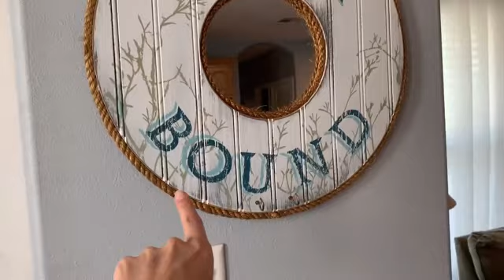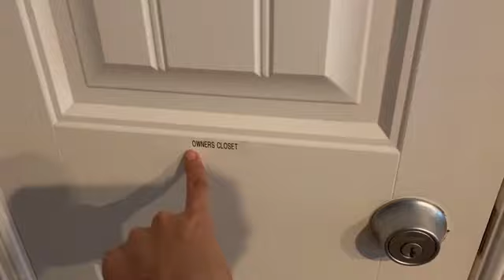HOUSE TOUR/CASA DE LA PLAYA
HOLA AMIGOCHAS Y AMIGOCHOS, CONOZCAN ESTA HERMOSA CASA DE PLAYA!
Hola, hola 😍 espero y disfruten el vlog de hoy SE ESTA CAYENDO EL ARBOL😱CITA CON EL HEMATOLOGO/VLOG
HAZ ESTO:
*MUCHOS LIKES